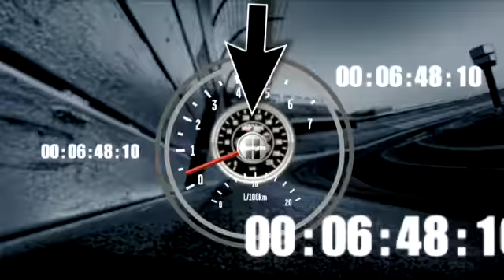Bad Luck Continues for Jason Leffler - 2012 Good Sam Roadside Assistance 200